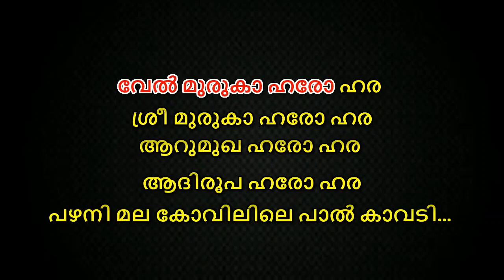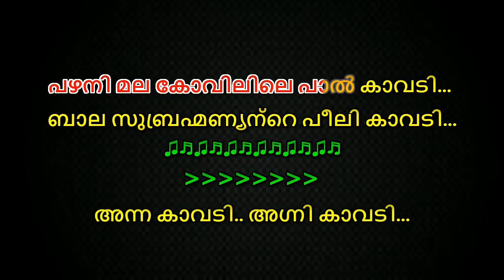palanimala kovilile palkavadi karaoke with lyrics malayalam Palanimala Kovilile Karaoke with lyrics